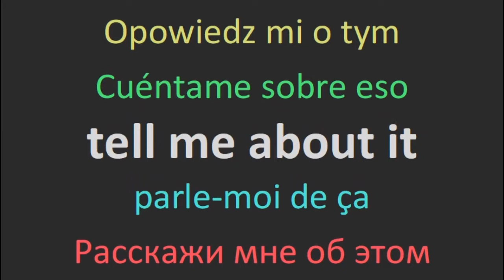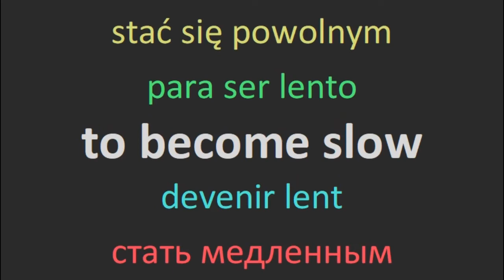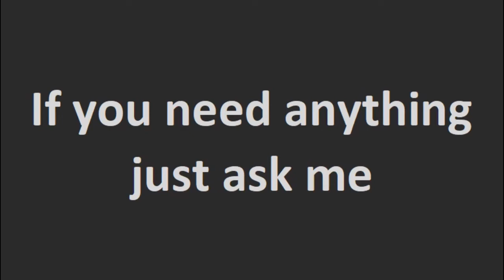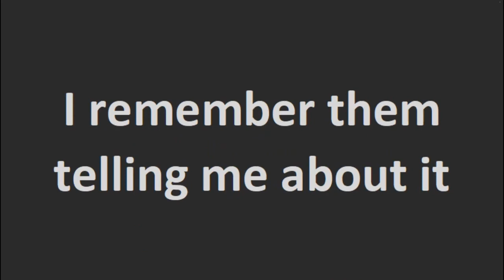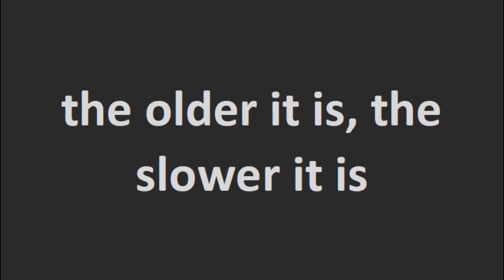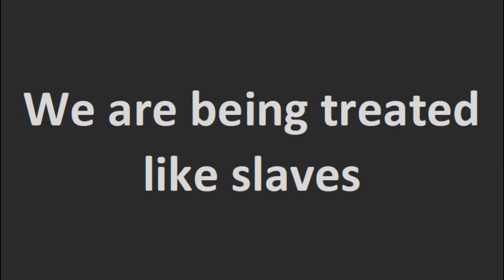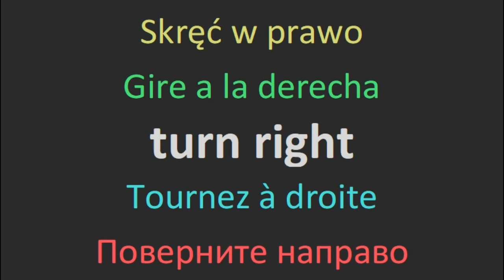How to learn Useful English words Lesson 60 como aprender ingles jak nauczyć się angielskiego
The channel description:
English words and expressions  ,
Apprendre l'anglais en écoutant  ,
Apprenez l'anglais pendant que vous dormez  ,
Mots anglophones et expressions  ,
Englisch lernen  ,
indem Sie hören  ,
Lernen Sie Englisch ,
während Sie schlafen Englische  ,
Wörter und Ausdrücke  ,
Ucz się angielskiego słuchając  ,
Ucz się angielskiego podczas snu  ,
Angielskie słowa i wyrażenia  ,
Узнайте английский ,
слушая Учите английский ,
пока вы спите Английские слова и выражения  ,
Impara l'inglese ascoltando  ,
Impara l'inglese mentre dormi  ,
Parole ed espressioni inglesi  ,
Aprender inglés escuchando  ,
Aprende inglés mientras duermes  ,
Palabras y expresiones en inglés ,
Вивчати англійську мову шляхом прослуховування  ,
Дізнайтеся англійською ,
поки ви спите Англійські слова та вирази  ,
Aprenda inglês ouvindo  ,
Aprenda inglês enquanto você dorme  ,
Palavras em inglês e expressões ,